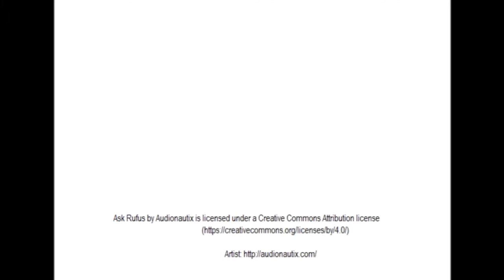Rocket League - Playing Online - Winning